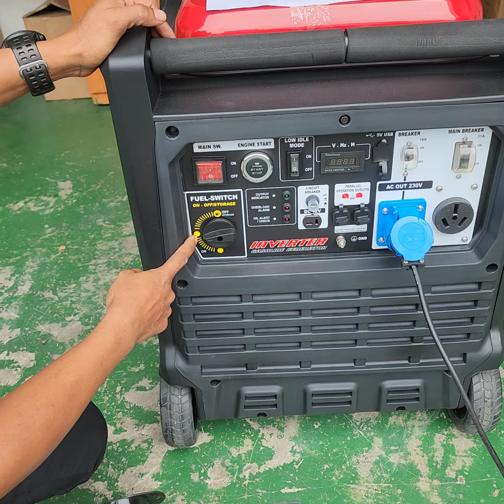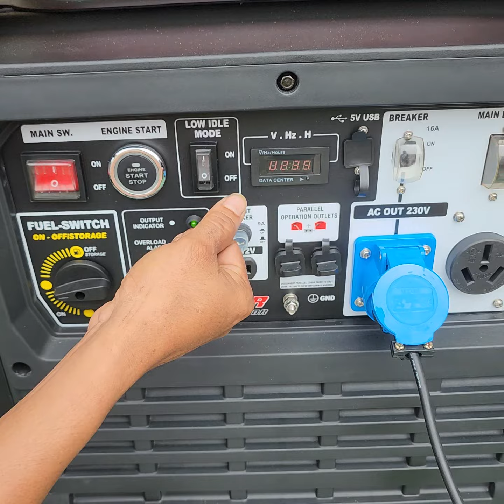genset inverter 10 kva iPower International Brand Terbaik sudah ada di puluhan negara 7 Okt 2023